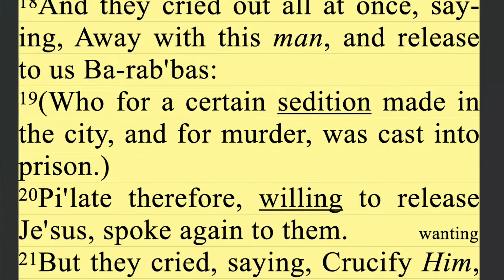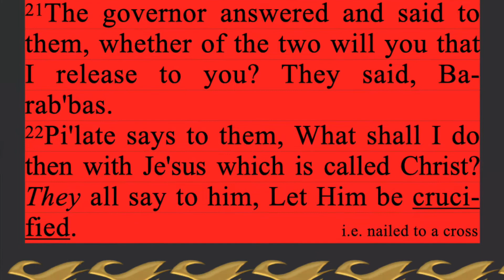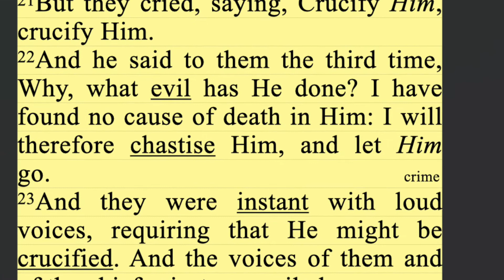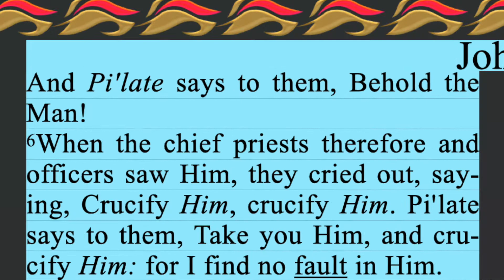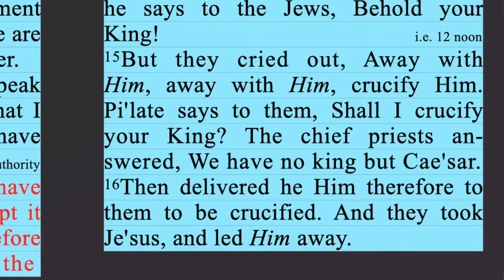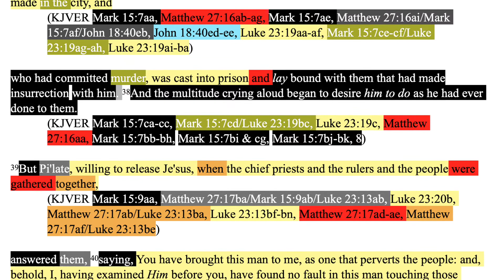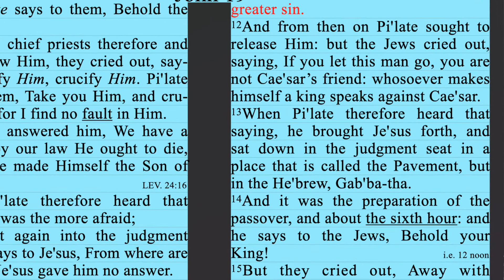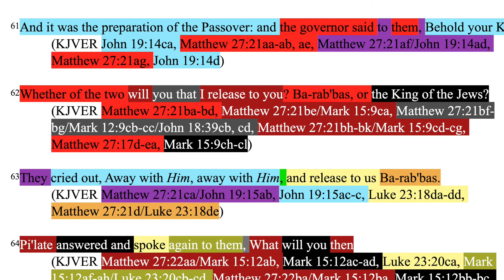680. Rubric. When Was Jesus Scourged/Whipped? Luke 23:18, John 18:40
Luke 23:18, John 18:40 combined

JESUS

Backup sites:

Internet Archive
Rumble